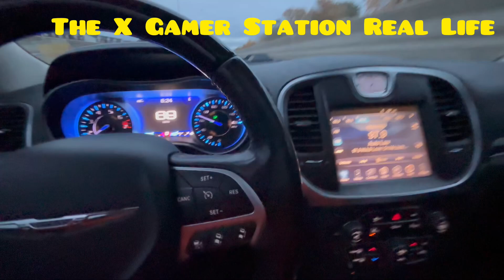The X Gamer Station Real Life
Should I start Vloging